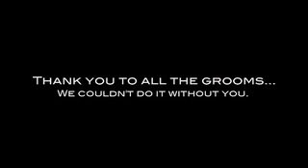Thanks to the Grooms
We at Pollard Eventing wanted to take the time to say "Thank You" to all the wonderful grooms out there, including ours: Katie Thornton, because without you, we couldn't do what we do.